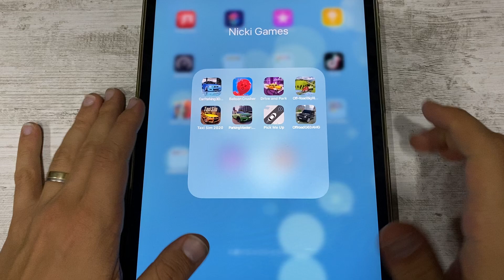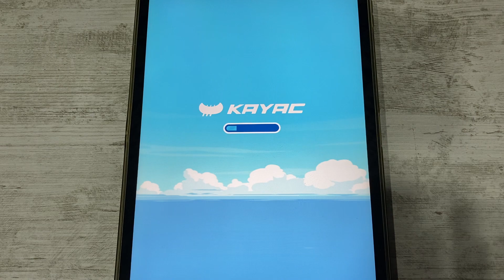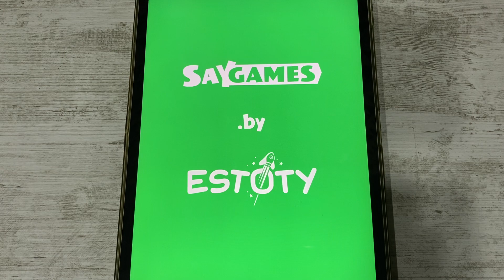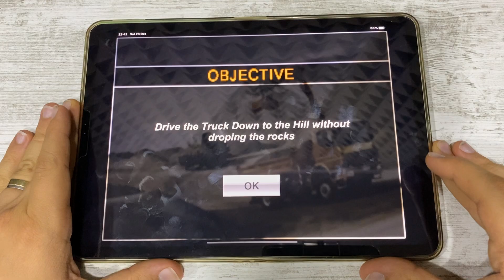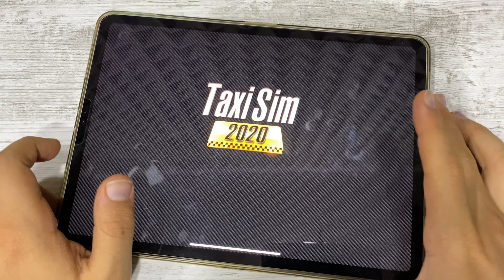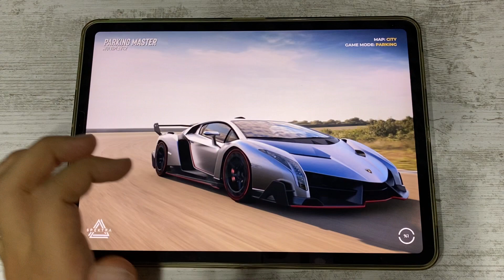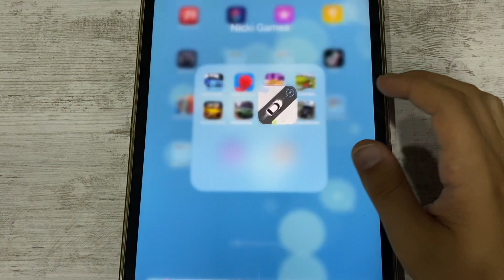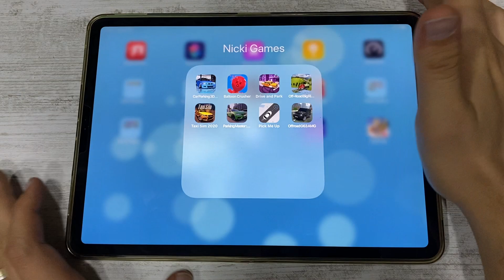Car Parking 3D, Balloon Crusher, Drive and Park and More Car Games iPad Gameplay